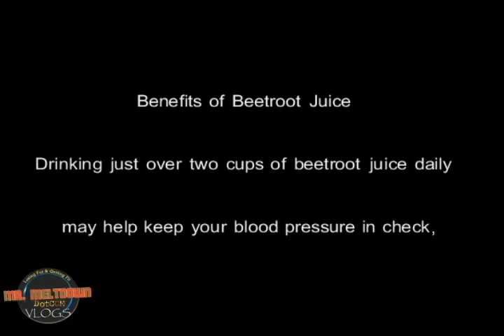Raw Food Blog Episode #4 -- Beetroot Juice Blast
-- In this video you will learn how to make a POWER PACKED BEETROOT JUICE BLAST!! Yes indeed it was tasty and power packed full of vital nutrients and minerals.